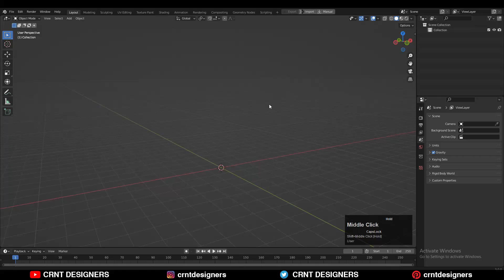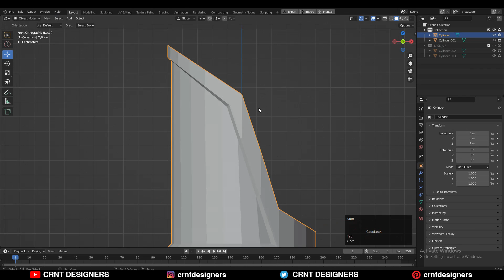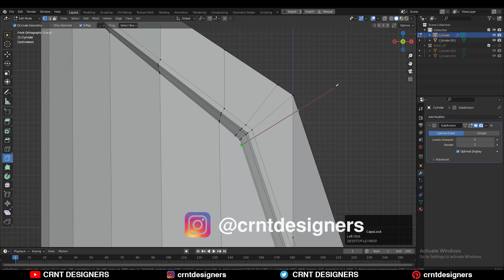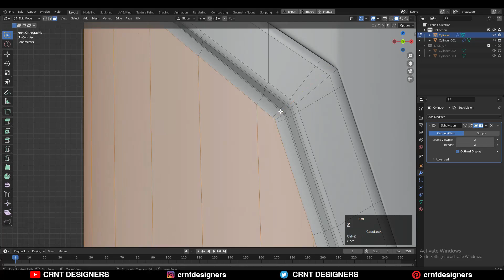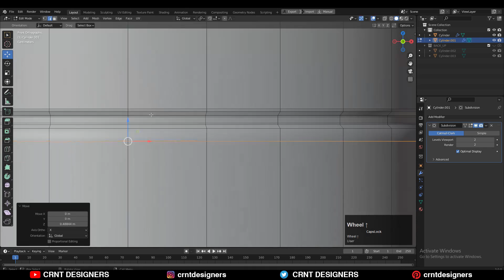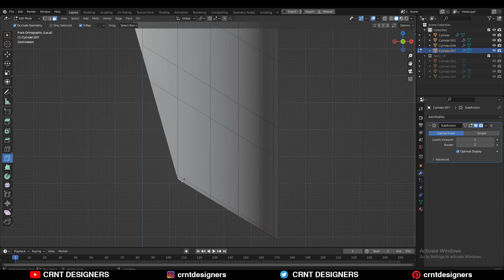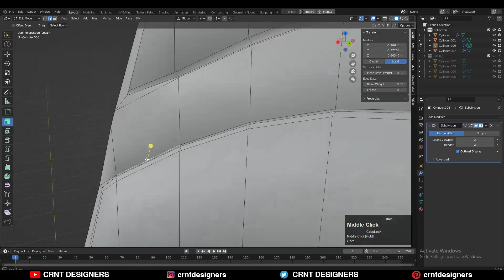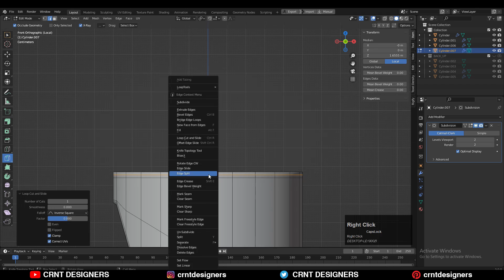Create Cylindrical Design like this in Blender _ Blender Subdivision Surface Modeling